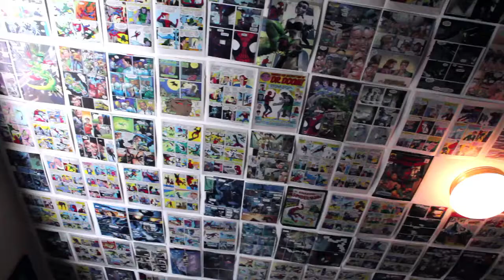Clone Shootout!! FX short film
A short acton scene to test out some new visual and sound effects that I got